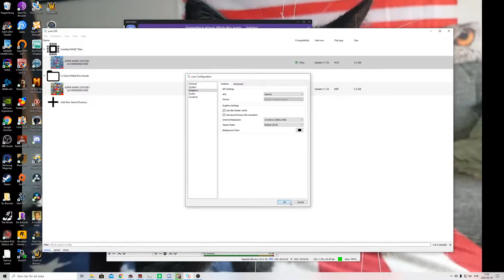Mario Odyssey on PC with Yuzu Emulator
Nintendo Switch Emulator Yuzu